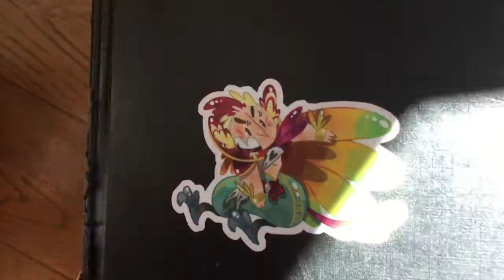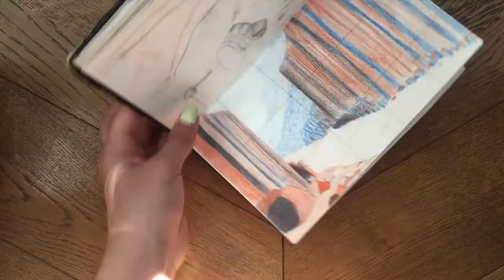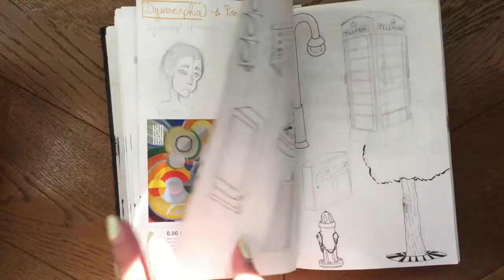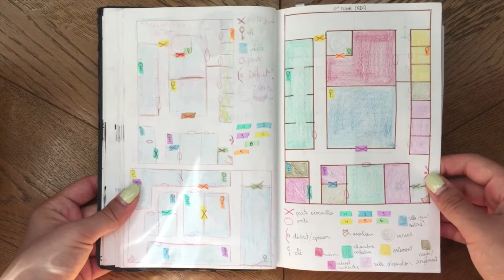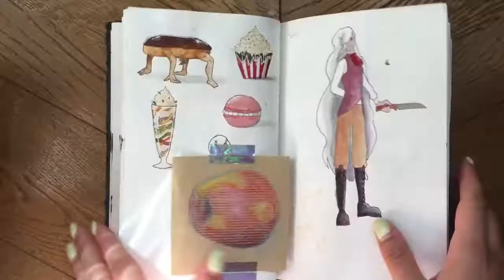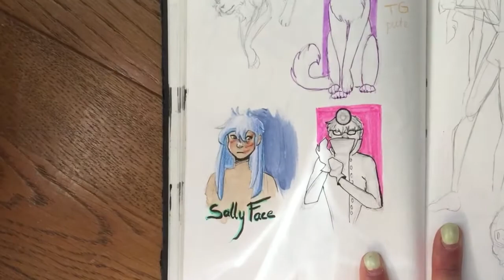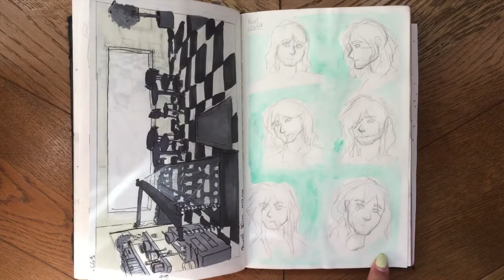🥞 SKETCHBOOK TOUR n°1 || Part 1🥞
hey :)
This is my first video on this channel and I hope you liked it.
This video was originally filmed for my instagram account with my phone, so excuse the bad quality! It'll get better.
don't expect me to be very active on this channel, even tho I'll certainly post all of my sketchbooks here.
thanks again to Enzo who made the montage, I'll link his channel :)